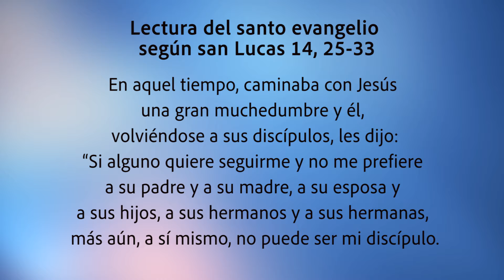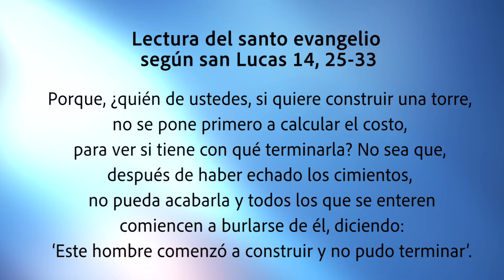ORANDO CON LA PALABRA - NOVIEMBRE 06 DE 2024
En aquel tiempo, caminaba con Jesús una gran muchedumbre y él, volviéndose a sus discípulos, les dijo:

“Si alguno quiere seguirme y no me prefiere a su padre y a su madre, a su esposa y a sus hijos, a sus hermanos y a sus hermanas, más aún, a sí mismo, no puede ser mi discípulo. Y el que no carga su cruz y me sigue, no puede ser mi discípulo.

Porque, ¿quién de ustedes, si quiere construir una torre, no se pone primero a calcular el costo, para ver si tiene con qué terminarla? No sea que, después de haber echado los cimientos, no pueda acabarla y todos los que se enteren comiencen a burlarse de él, diciendo: ‘Este hombre comenzó a construir y no pudo terminar’.

¿O qué rey que va a combatir a otro rey, no se pone primero a considerar si será capaz de salir con diez mil soldados al encuentro del que viene contra él con veinte mil? Porque si no, cuando el otro esté aún lejos, le enviará una embajada para proponerle las condiciones de paz.

Así pues, cualquiera de ustedes que no renuncie a todos sus bienes, no puede ser mi discípulo”.